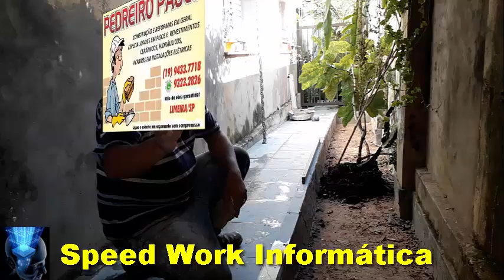Como cortar rodapé de ardósia em 45 grau confiram passo a passo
►►Leiam ◄◄
neste vídeo eu Paulo pedreiro vou lhe ensinar de forma simples e fácil, como fazer os cortes em quarenta e cinco graus em rodapés de ardósias confiram

CONTATO
Skype: ajmconstrucoesreformas